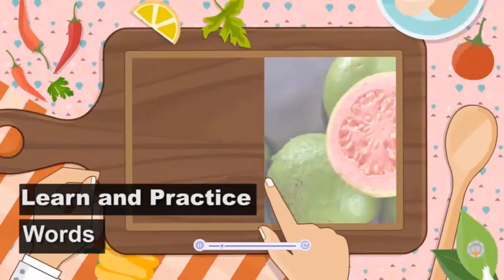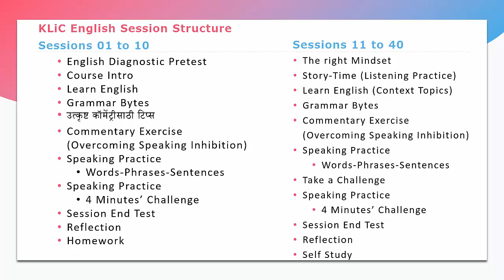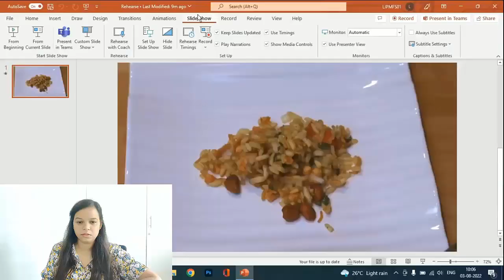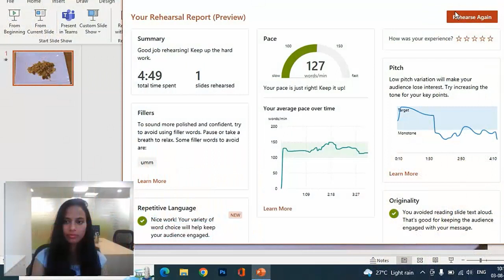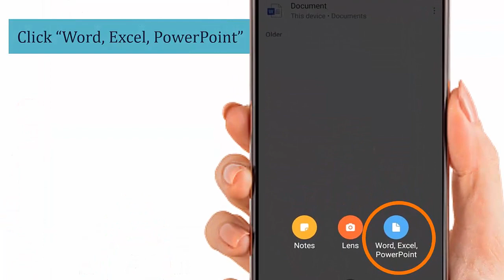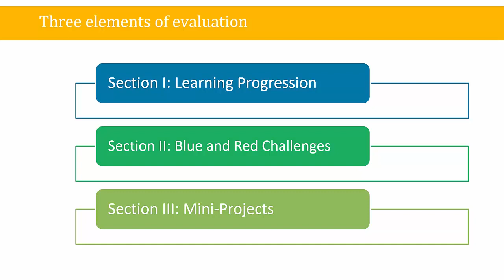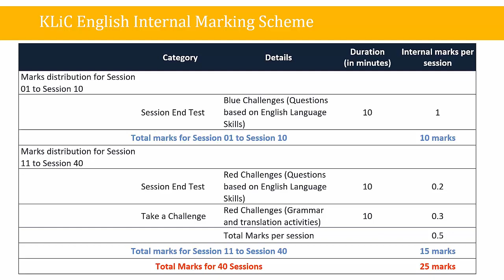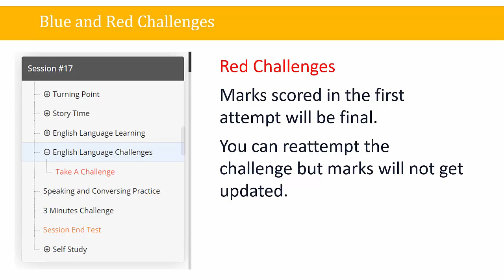How to implement New KLiC English course successfully Training Session 03